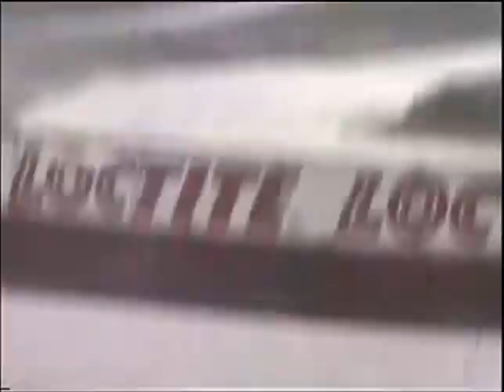Rallying/rallycross at Silverstone (2000)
Video taken at Silverstone of a rallying/rallycross event, in the year 2000